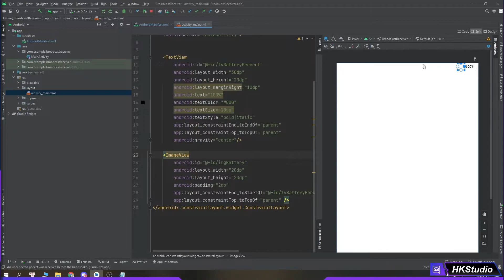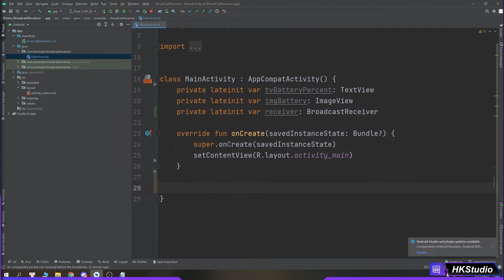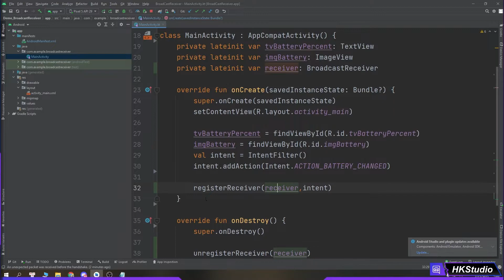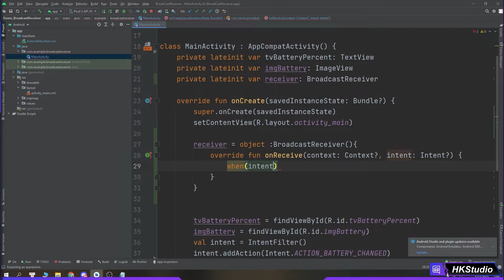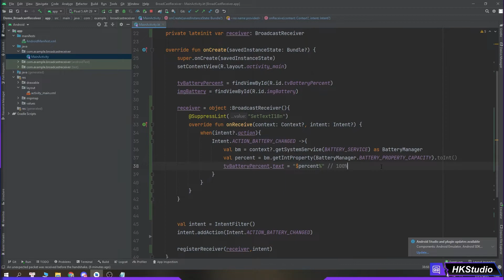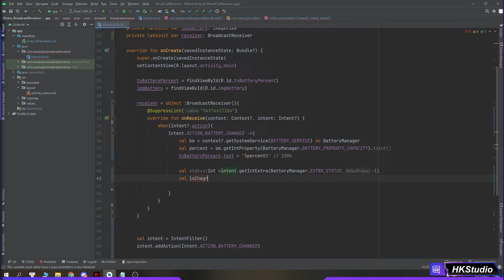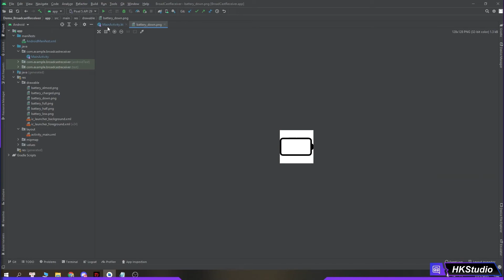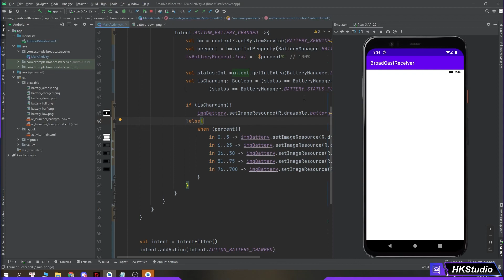🔴 HK Kotlin - Bài 25.1: Broadcast Receiver Battery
Link source code:
Channel HK Studio là nơi để mình chia sẻ những kiến thức về lập trình di động Android và vlog về cuộc sống của lập trình viên. Hi vọng channel này sẽ giúp bạn có được kiến thức cũng như định hướng về ngành này.
Video mới sẽ được ra mắt vào mỗi 8h tối thứ 6 hàng tuần, hãy ghé ngang và ủng hộ channel của mình nhé!